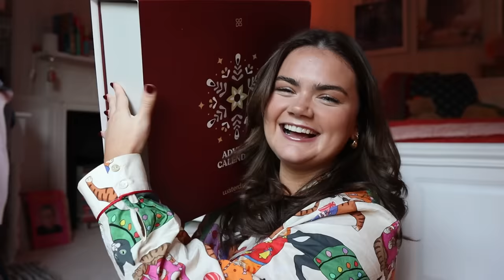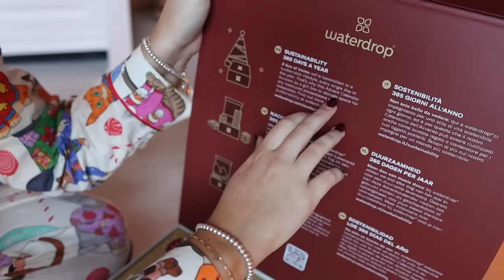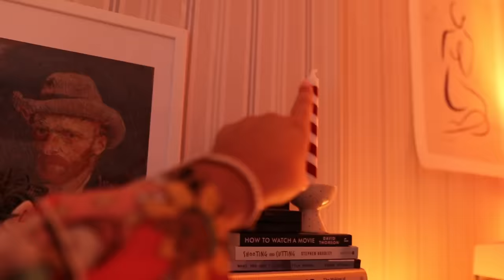a Introverts Vlogmas 💌 episode one.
Hello DECEMBER!! Head to Waterdrop for Mircodrinks, teas, water bottles, advent calendars and so much more 💌 Shop and use my code MEG 🌙

sending endless love,
Meggy moo x

Artwork by - Laura Duffy Art

About me 💘
I’m 23
I just finished my 4 year degree studying Film and Television production!

Equipment:
Canon M50
11-22mm/ 32mm and 15-45mm ef-m lens